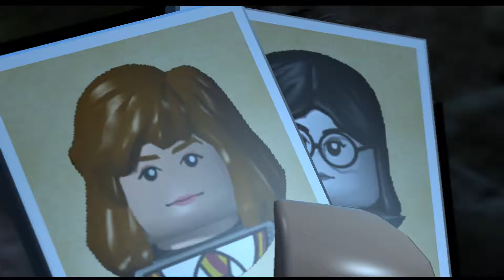Lego Harry Potter #16 Den Spinnen zu Aragog folgen!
Lego Harry Potter Jahre 1-4 deutsch, Hagrid rät uns den Spinnen in den Verbotenen Wald zu folgen!